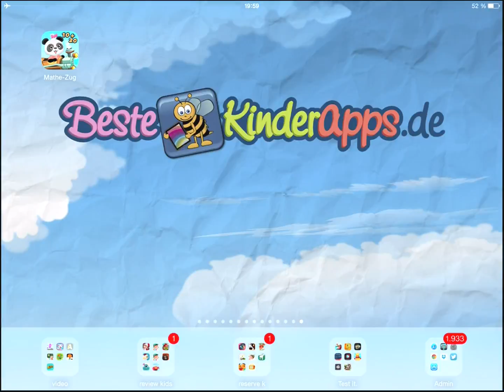Lolas Mathe Zug 2 - Kinder Lernspiel App | iOS + Android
Vorschau auf die Kinder App "Lolas Mathezug 2" von BeiZ Oy. Das lehrreiche Kinderspiel ist erhältlich für: iPad, iPhone & Android. Unsere Altersempfehlung lautet: für Grundschüler ab 1. Klasse